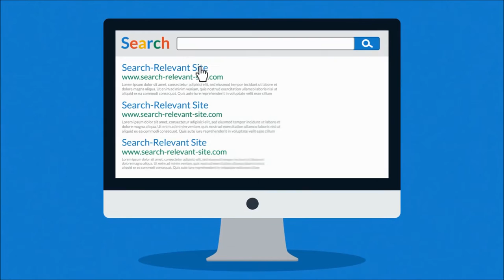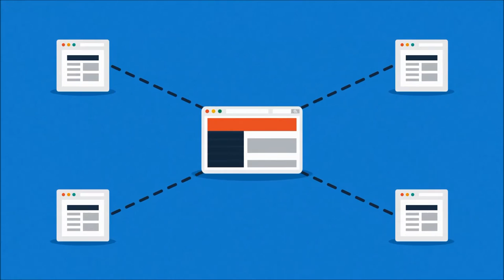Video Animation - SEO Explainer Promotional Clip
Video Animation - SEO Explainer Promotional Clip is shown for you here. SEO stands for search engine optimization and it can be confusing to understand at the start, which is why I have uploaded this video. PromoSEO are a specialist digital and marketing agency who have an experience team with a variety of knowledge.

When you go on websites now, the majority of them will have all kinds of social media icons, for example Facebook and Twitter. This can be used as social media marketing, to read more about this,

This SEO explainer clip is a video animation because I find them more interesting to follow and I thought some people might understand them more. To find out more about animated videos, if you are interested in them, all you have to do is

Video Animation - SEO Explainer Promotional Clip - Thank you for watching my video, it would be excellent if you could leave a comment in the section below and I will get back to you as soon as. If you could share and like this video that would be great.

0:00 Search Engine Optimization Intro
0:27 About SEO
0:34 How to use Keywords and Links
1:20 Search Engine Optimization Agency